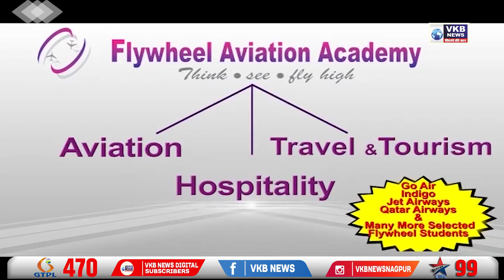अकोल्याची महिला बॉक्सर चे रेल्वे स्थानक वर भव्य स्वागत